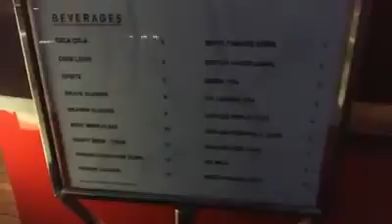Marina Sand Bay Observation Deck Singapore. Nice view of city.